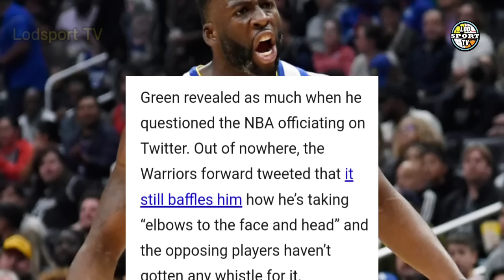GREEN: DUMI NYO MAG LARO! KLAY EXCITED NA LABAN SA KINGS! | Lodsport TV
Lodsports TV
Nba updates
Warriors update
Gsw update
Warriors latest news
Warriors news
Nba
Gsw
Gsw news
Draymond green complaint nba officials calls
Warriors vs kings playoff preview
Draymond green on nba officials calls
Nba playoffs match up 2023

*LEBRON JAMES

NBA updates
GSW updates
Lodsport TV